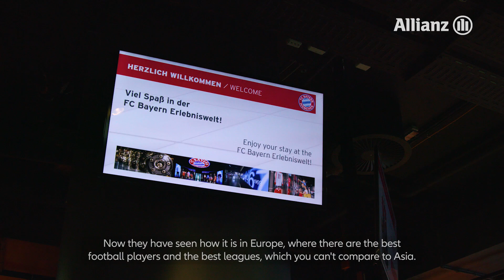Allianz Explorer Camp Football Edition Asia | Asia’s very best in the grand finale in Munich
Different countries, different cultures but one common passion for football ⚽️
It was an experience of a lifetime at Munich with FC Bayern, Ivica Olić and Thiago Alcântara for the starry-eyed youngsters from Asia in the final Allianz Explorer Camp Football Edition 2019 🙌